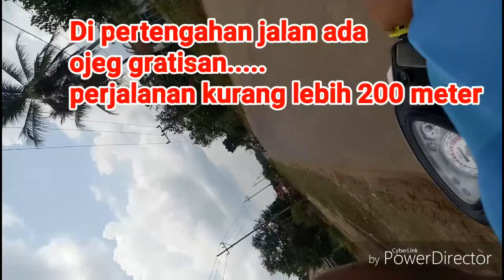berkunjung ke salah satu tempat service hp di kec sukakarya HD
Alamat Counter Hp:
KSB CELL
Jl. Cecar, Dusun Purwodadi ( sungai baung ) Ds. Ciptodadi 1, Kec. Sukakarya, Kab. Musi Rawas, Prov. Sumatera Selatan
melayani service hp semua merek
Jual Beli Hp Second & Baru
Jual Pulsa All Operator, Accorice Hp, Sperpath Hp, Dll